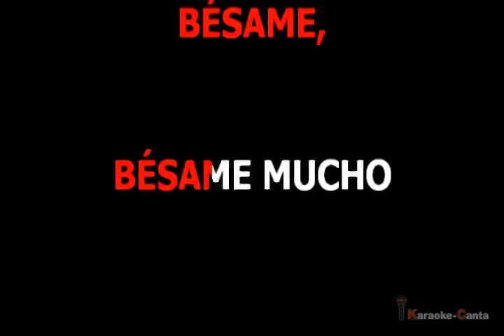Diana Krall - Besame Mucho (demo karaoke)